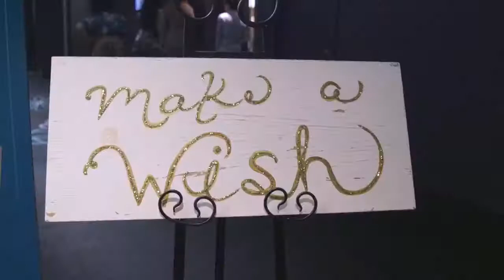Celestino For Art Meso Atlanta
We had such an amazing time showcasing Celestino archival pieces for Art Meso Atlanta in benefitting Make-a-Wish Foundation Georgia